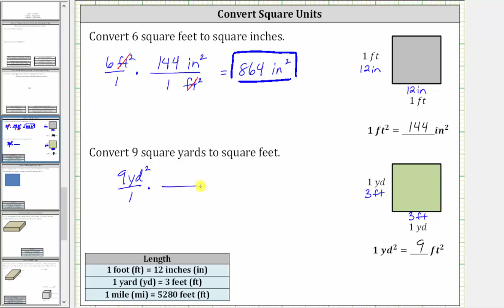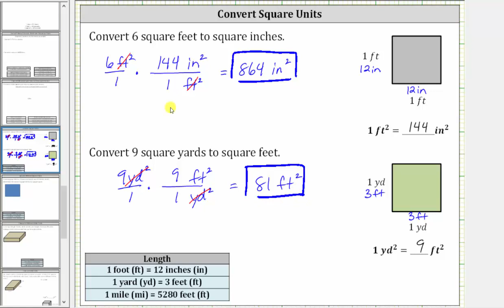Convertir unidades de área en pulgadas cuadradas, pies cuadrados y yardas cuadradas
Este video explica cómo convertir áreas en unidades cuadradas usando fracciones unitarias.